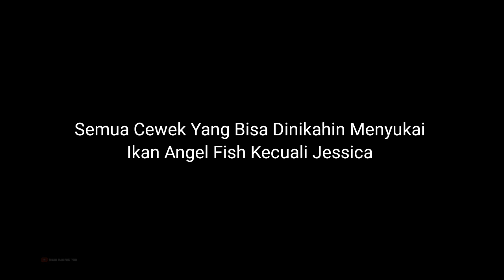Ikan Kesukaan Seluruh Warga Citampi Stories ~Citampi Stories Indonesia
Saya Akan Membagikan Info Ikan-Ikan Yang Disukai Seluruh Warga Citampi Stories Serta Dapat Menambah +8 Pertemanan! Disimak Ya

Semoga Bermanfaat ❤️